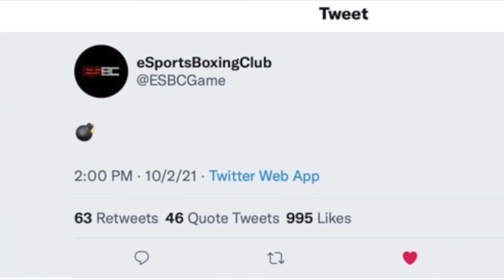ESBC Adds Deontay Wilder: REACTION!!!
ESBC announced the inclusion of Deontay Wilder in their upcoming boxing video game